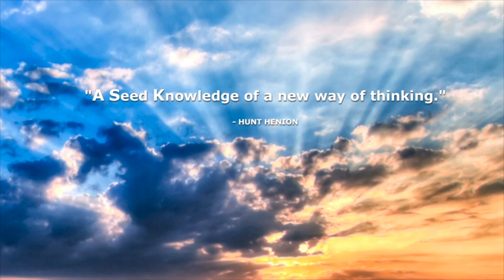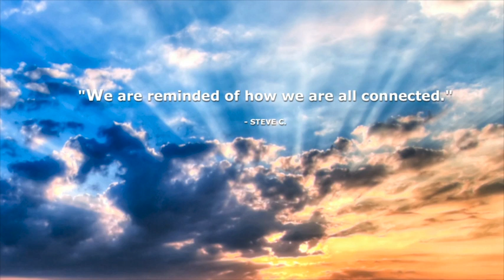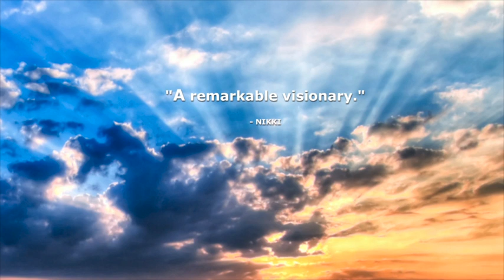Lori Toye – The Ever Present Now – Introduction to Ascended Master Saint Germain, 1 of 5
When Lori Toye was just twenty-two years old, she was introduced to some of the most compelling and inspirational spiritual teachings that would change her life – the Ascended Master Tradition. Focused primarily on self-development of the soul, this spiritual wisdom would later initiate her expansion into the transformative world of consciousness under the tutelage and guidance of her Spiritual Teacher Saint Germain. Listen to excerpts of her story from the audio book “The Ever Present Now.”